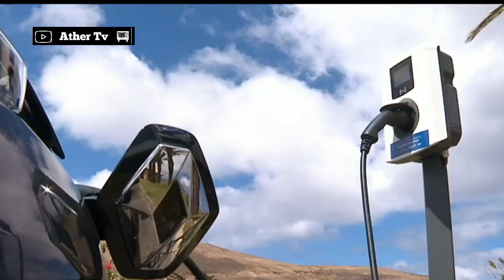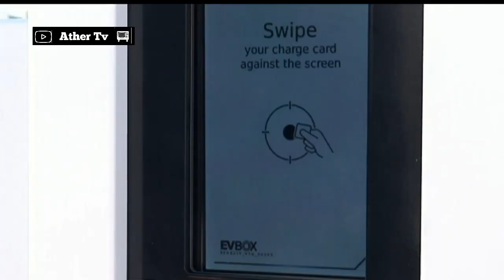GARI LINALOTUMIA UMEME KUANZA KUTUMIKA RASMI/FAHAMU KWA UNDANI JINSI LILIVYOTENGENEZWA